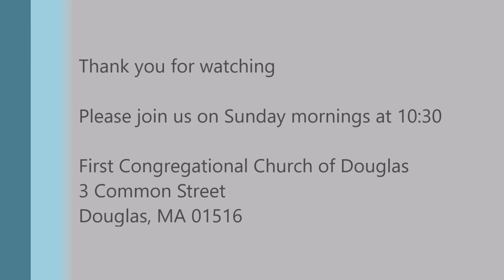August 14, 2022